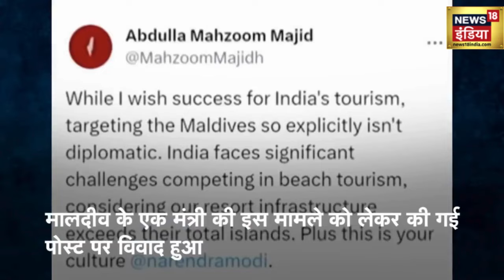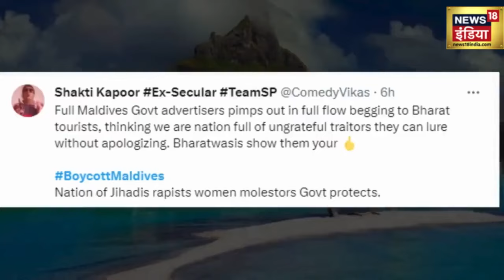Boycott Maldives: कैसे शुरू हुआ मालदीव-भारत का विवाद ? Breaking News ।PM Modi । Breaking News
Boycott Maldives: कहां से शुरू हुआ मालदीव-भारत का विवाद ? Breaking News ।PM Modi । N18V। India